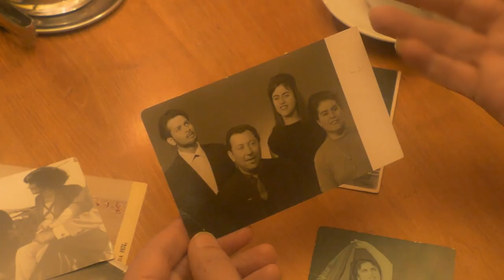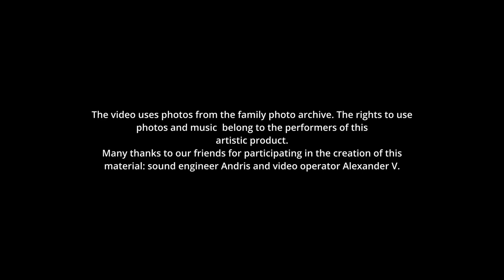GOLDEN TIME TALENT | 47 Season | DZHELAKAEV ANDREY, DZHELAKAEVA ZHANNA | Instrumental clip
Member/team name: DZHELAKAEV ANDREY, DZHELAKAEVA ZHANNA

 The country: France | City: Montgeron

 Age category: collectives

 Nomination: Instrumental clip

 Name of competitive work: Paraphrase on the theme of the old folk song "Pasiya pre char"

Participation in other competitions and festivals / creative achievements: Мы- Андрей и Жанна Джелакаевы(родные брат и сестра) пренадлежим к старинной, цыганской, артистической династии. С раннего детского возраста были уже на сцене. О нашем творческом пути можно долго рассказывать) Андрей был лауреатом многих джазовых фестивалей начиная с 80ых годов прошлого столетия. Был участником таких некогда популярных ТВ.передач как: "Музыкальный киоск","Утренняя почта","Голубой огонёк","Джазовая панорама"и.т.д. В юные годы работал в цыганском театре "Ромэн", позже по приглашению Анатолия Королла работал в его джаз-бэнде. Сотрудничал со многими именитыми музыкантами. Довольно часто бывают эфиры на разных радиостанциях. Был неоднократным участником международных фестивалей ромского искусства. Сегодня продолжает творческую деятельность в Риге(Латвия). Жанна окончила музыкальную школу по классу фортепиано. В 2006 году была участницей международного конкурса романсистов- "Романсиада без границ". Завоевала 2 диплома: "Мисс Романсиада" и "За лучшее воплощение образа" С 2010 года совместно с супругом создали нашу группу "DiAMANT TZiGANE" и благополучно работаем по всей Франции и другим странам Европы. Неоднократно становились участниками международных фестивалей ромского искусства.  В 2023 году в 45 сезоне  конкурса "GOLDEN TIME TALENT" получила 2 первых места в номинации фолк-вокал.
В этот раз хотим представить нашу совместную работу-это парафраз на старинную цыганскую песню "Пасия прэ чар"(аранжировка, гитара -Андрей Джелакаев/вокал-Жанна Джелакаевы). Эту песню и видео мы посвящаем нашим родным людям, которые были артистами, музыкантами, творцами и которых больше нет с нами(( Но они всегда в нашем сердце и памяти. Теперь они свободны,как птицы.(все фотографии из личного архива)